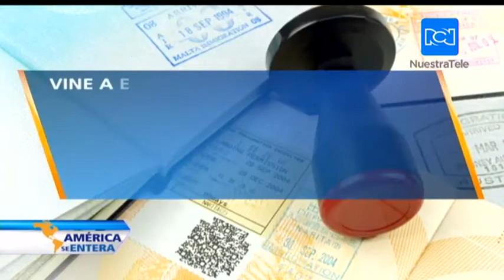Consulta Migratoria: ¿De qué se trata el asilo político?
De lunes a viernes, América Se Entera tiene un nuevo espacio para usted: ConsultaMigratoria.

Expertos en el tema son los encargados de responder las preguntas de ustedes, nuestros usuarios. Esta semana, nos acompaña el abogado experto de inmigración Gunter Sanabria, quien con claridad resolverá todas las dudas.

Estos son los interrogantes de nuestros seguidores►

*¿De qué se trata el asilo político? ¿Cuál es la diferencia entre asilados y refugiados?

*¿ Dònde puedo solicitar el asilo en EE.UU.? ¿Qué autoridades busco? ¿Debo ir a la policía?

Lo invitamos a reproducir el video, donde las preguntas son respondidas con claridad.

Ahora usted podrá comunicarse con nosotros directamente para resolver cualquier duda que tenga sobre migración al correo y a la cuenta de Instagram de Nuestra Tele.

Recuerde que usted también puede enviarnos sus preguntas a Twitter a las siguientes cuentas: @NuestraTele, @AMERICASEENTERA Y @nataliafalah.